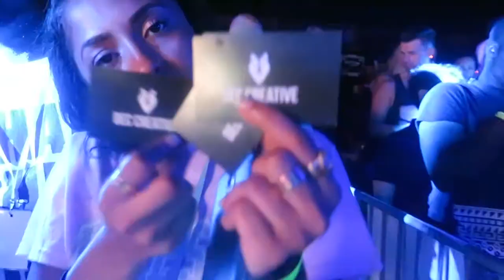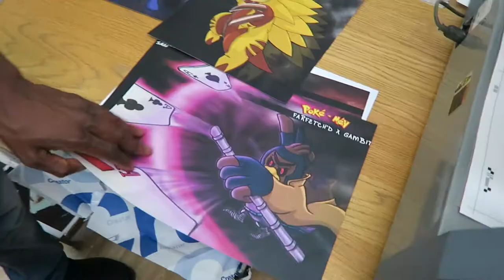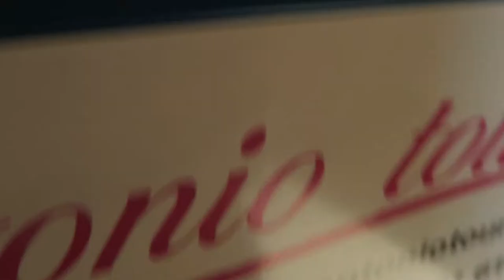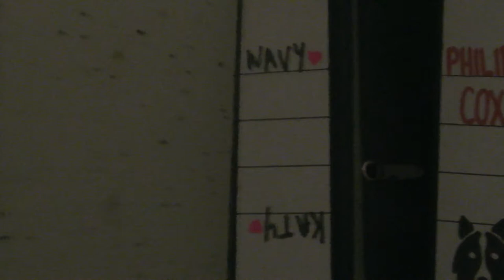Hard Working London Girls: CROATIA, FRESH ISLAND FESTIVAL 2015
Exploring the Island of Pag and experiencing the festival life, without the camping. Special thanks to Decree Magazine. Music by the wavy P MORRIS